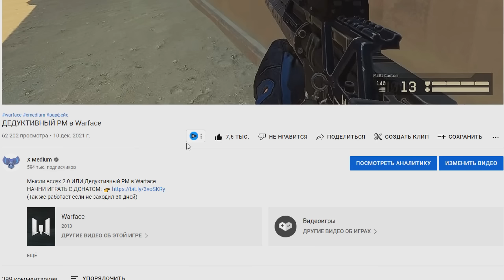НЕ МОЖЕТ БЫТЬ! ВЕПРЬ ЛУЧШЕ БЕНЕЛЛИ в Варфейс?! [Warface]